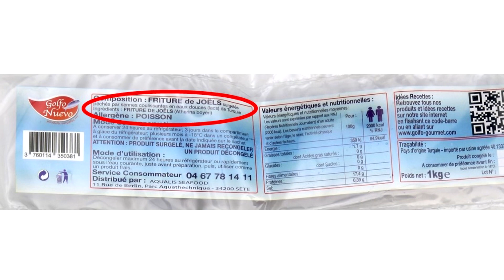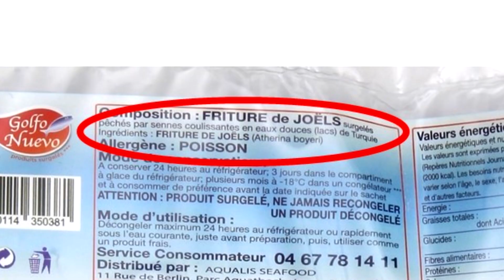Thamnophis et "éperlans" (atherina boyeri ou friture de joels)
Les thamnophis sont des couleuvres américaines. Leur régime alimentaire est varié mais elles sont réputées pour être piscivores. Toutefois, elles accepteront facilement plusieurs types de proies (rongeurs juvéniles / vers / petits amphibiens, poissons...) et sont réputées pour être de bonnes mangeuses.

Les petits poissons de friture appelés atherina boyeri ou joels sont communément donnés en guise de proies. Attention toutefois à bien vous informer auparavant sur la question de la vitamine B1 afin de pas avoir de mauvaises surprises dues à des carences dans ce domaine. Pour en savoir plus, cliquez sur le lien qui suit vers ma vidéo qui traite de ce sujet.

Voici donc une vidéo sur le nourrissage d'une femelle thamnophis sirtalis concinnus subadulte avec des atherina boyeri.

Bon visionnage,

MPP.